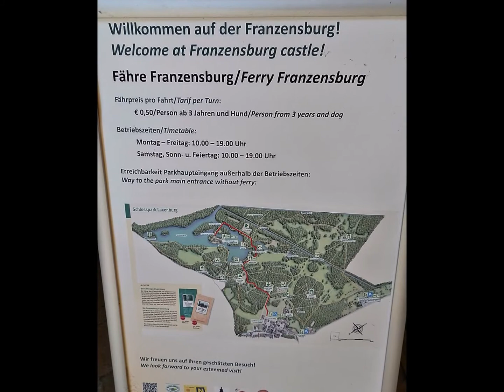Franzensburg-kastély, Laxenburg, Ausztria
Laxenburg